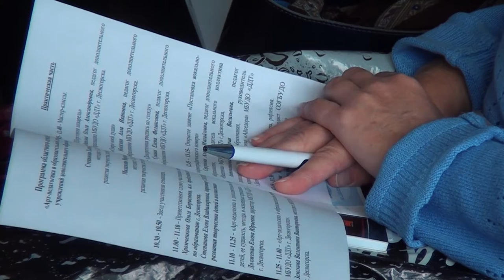Десна-ТВ: Новые форматы обучения в дополнительном образовании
Новые тенденции обучения в учреждениях дополнительного образования обсудили 24 октября в Десногорске. В стенах Детского Дома Творчества прошел семинар посвященный арт-педагогике в области дополнительных образовательных услуг.